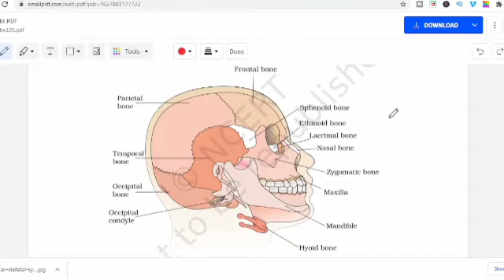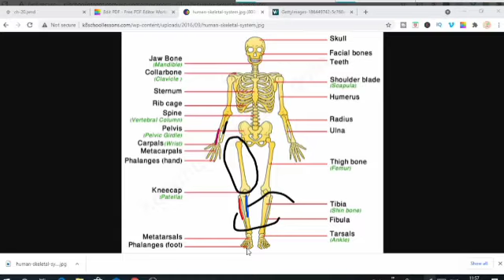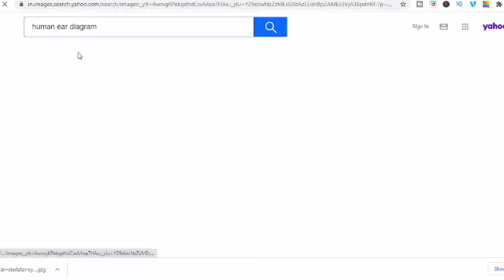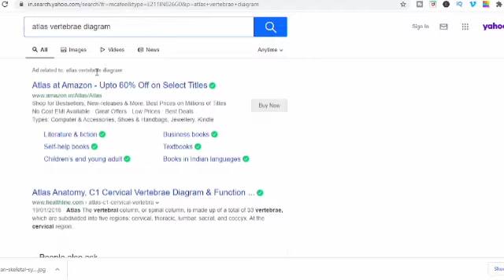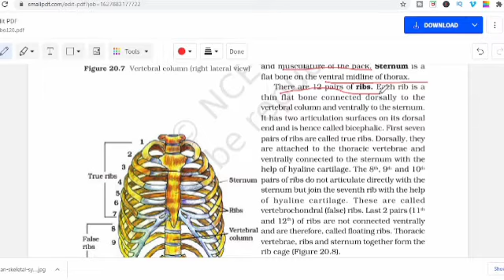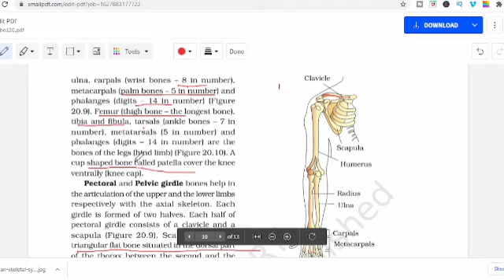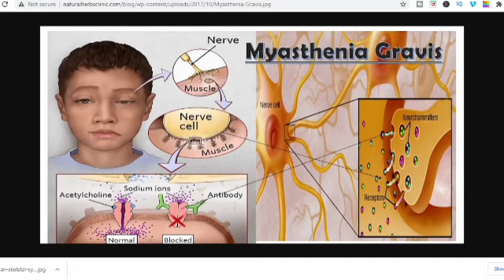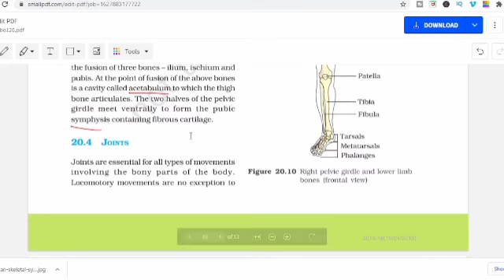Axial skeleton anatomy | Locomotion and movement | Locomotion and movement class 11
In this video we had discussed about Axial skeleton anatomy - Human Skeleton System from Locomotion and movement - Locomotion and movement class 11.

Topics Discussed

●Axial Skeleton
●Appendicular Skeleton
●Pelvic Girdle
●Pectoral Girdle
●Acromion Process
●Ear Ossicles ( Incus , Malius , Stapes )
●Vertebral Column
●Types Of Vertebral Column ( Cervical , Thoracic , Lumber )
●Disease ( Tetany, Myasthenia Gravis, Osteoporosis,Gout, )